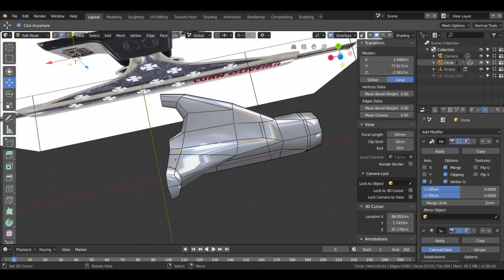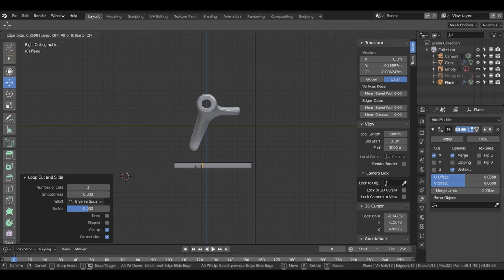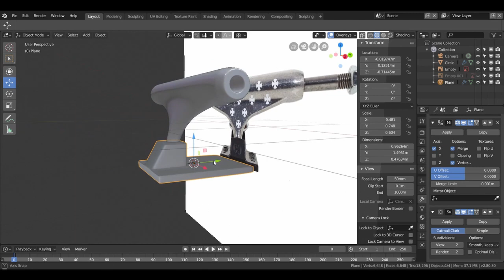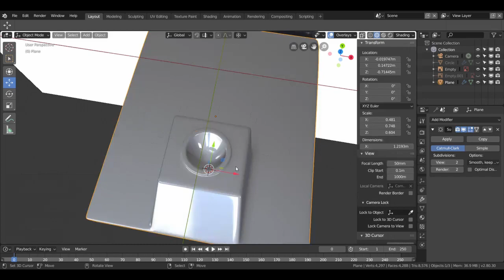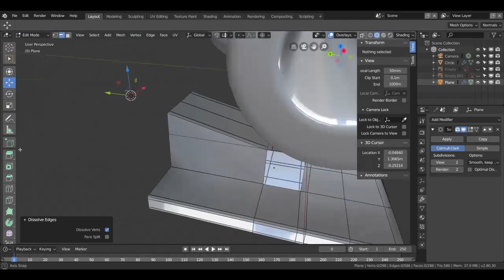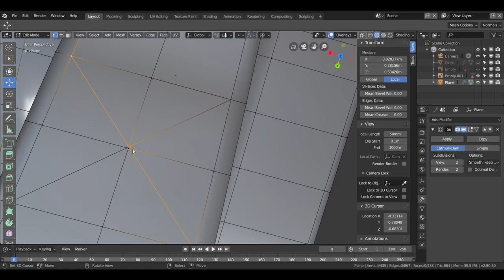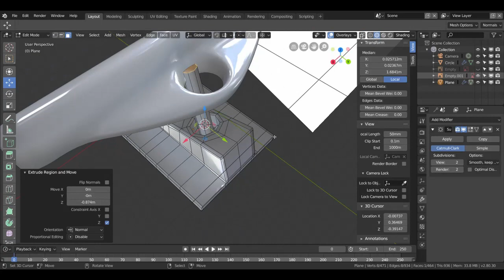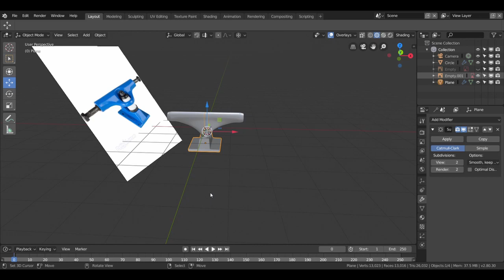blender 2.8 español modelado (skate) parte 2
Modelamos con Blender la parte del eje, aprenderemos a crear objetos con agujeros y a soldar geometrías.
Tutoriales cada semana en mi canal.
Si tienen alguna duda la pueden poner en los comentarios.